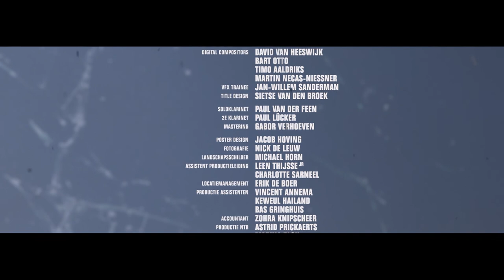Das Wad (korte film)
In deze hilarische korte film struinen we samen met goudzoeker Salomon over het wad. Als er tegen het keren van het tij een periscoop uit de modder steekt en een duikboot onder zijn detector blijkt te liggen, bevrijdt hij tot zijn grote ongenoegen de fanatieke Duitse bemanningsleden die allang in het bejaardenhuis hadden moeten zitten.

Credits: Regie & Scenario: Rob Lücker
Producent: Hazazah Pictures
Camera: Lex Brand
Cast: René van 't Hof

KORT! geeft een mix van jonge en gevestigde scenarioschrijvers en filmmakers de kans korte fictiefilms te maken. De NTR, het Nederlands Filmfonds, het NPO-fonds en CoBO maken jaarlijks de productie mogelijk van tien korte fictiefilms, met een lengte tussen de 5 en 10 minuten. Meer info hierover op